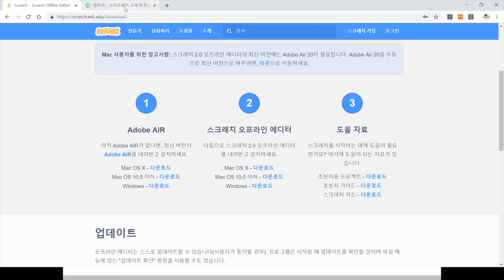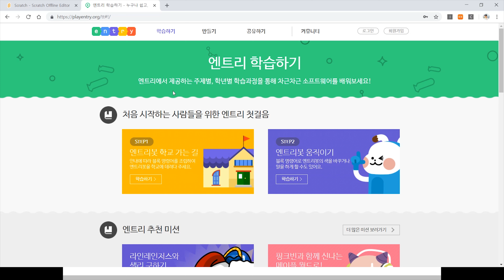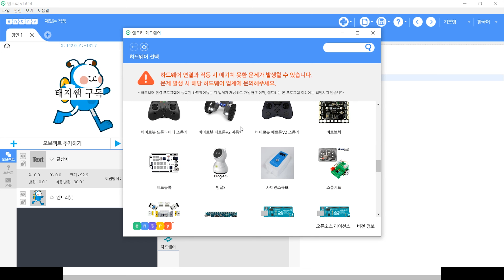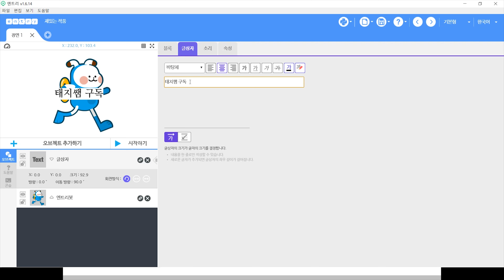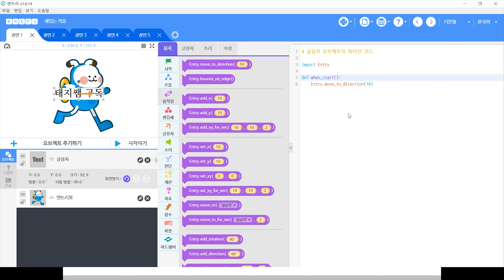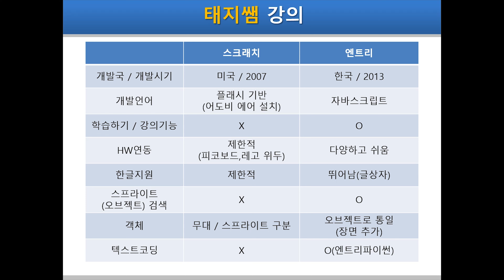[소프트웨어교육] 스크래치(scratch) vs 엔트리(entry) 특징 비교 - 내가 제일 잘 나가!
소프트웨어교육에서 가장 많이 활용되는 스크래치와 엔트리의 특징과 장단점을 비교해봤습니다.